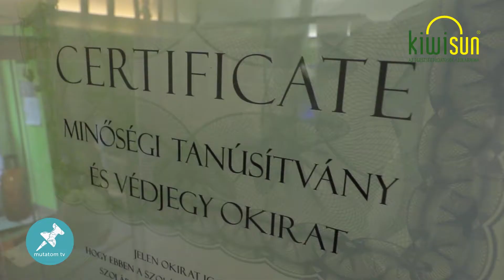MutatomTV Baranya - KiwiSun Bioszolárium Pécs